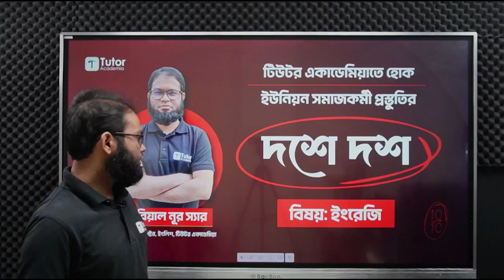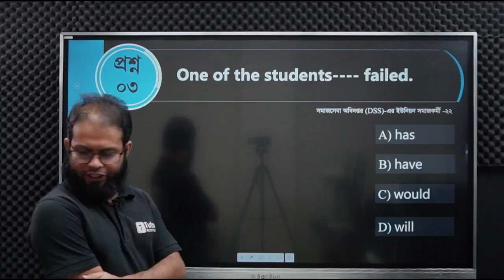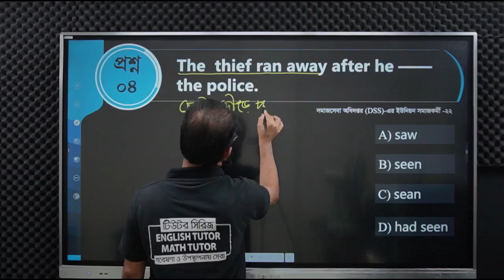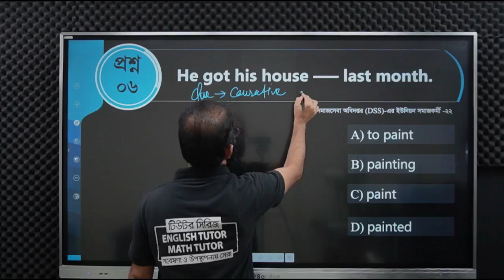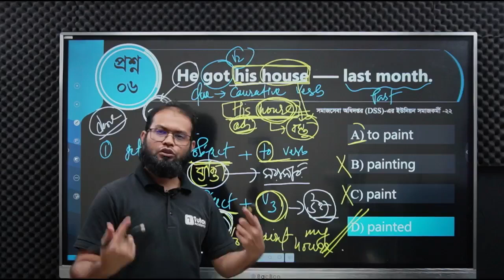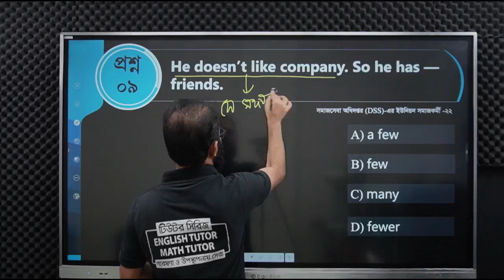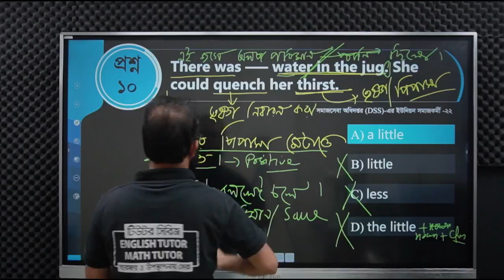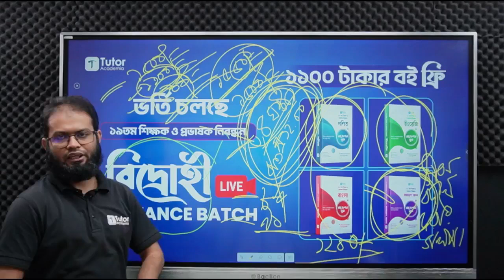ক্লাস-০১ || ইউনিয়ন সমাজকর্মী পরিক্ষার জন্য বাছাইকৃত প্রশ্নপত্রের সমাধান || ইংলিশ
🎯 ইউনিয়ন সমাজকর্মী পরীক্ষার জন্য বিগত সালের প্রশ্নপত্রের আলোকে ধারাবাহিক ফ্রি ক্লাস হচ্ছে। আপনি সরাসরি আমাদের ক্লাসে যুক্ত হতে নিচের হোয়াটঅ্যাপ গ্রুপে জয়েন দিন -